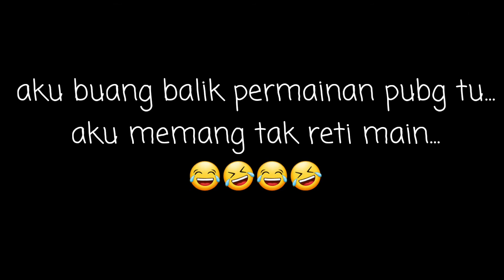NOOB MAIN PUBG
tiada